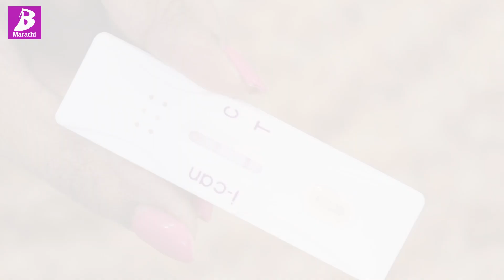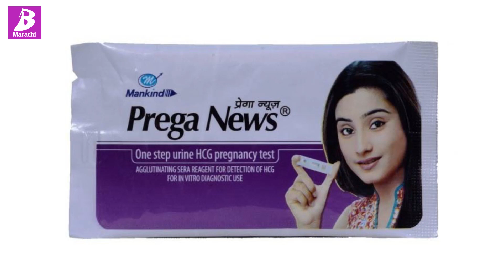Home pregnancy test in marathi | how to do home pregnancy test | घरी प्रेगन्सी टेस्ट कधी व कशी करावी